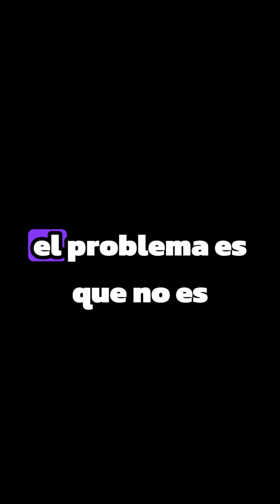Gojo vs Yoriichi: ¿¿Quién es más dominante en su verso?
¿Quién domina con mayor holgura su verso : Satoru Gojo o Yorīchi Tsugikuni?